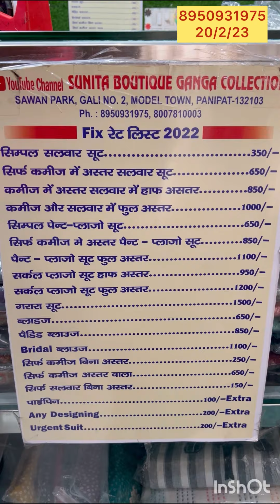3D इंस्टाग्राम के suits बिलकुल हटके new design आए गज़ब सूट👌8950931975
@sunita boutique 3D Instagramsuits I'm on Instagram as @sunitamalikhooda. Install the app to follow my photos and videos.
STITCHING AVAILABLE
Payment online.
DEALS IN
    जैसे- Jaipuri
- luckhnavi
- banarsi
-punjabi
- bandhani print
- Russian silk
Masleen dupatta
-georgette
-fiona
-abudai silk
-crape
-crapesilk
-jam sattan
- sattan silk
-jam cotton
-linen
-cotton linen
-masleen silk
-krachi work
-ghota pati work
- Bombay silk
- Jaipuri handwork
-batik print Jaipuri
-shiffon
- chinon
-silk
- cotton

.√ no COD.
.√NO RETURNS.